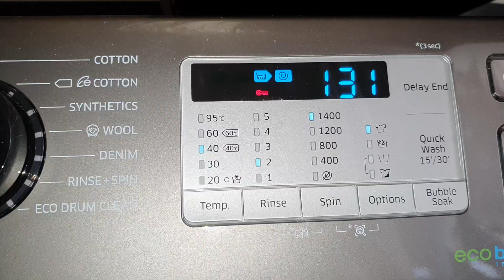Samsung - Synthetics 40c - Mainwash ~ Heat retaining